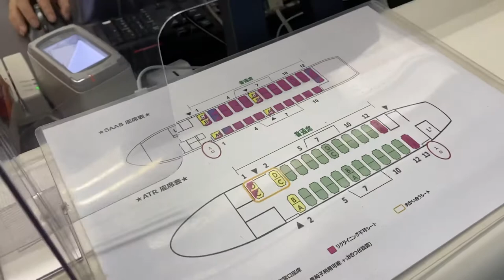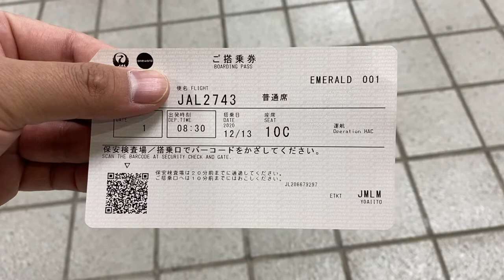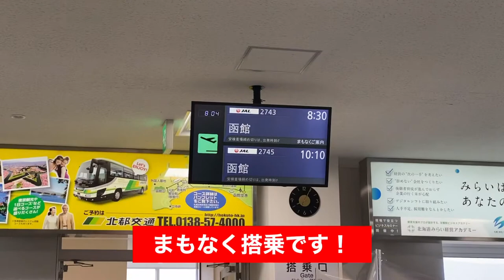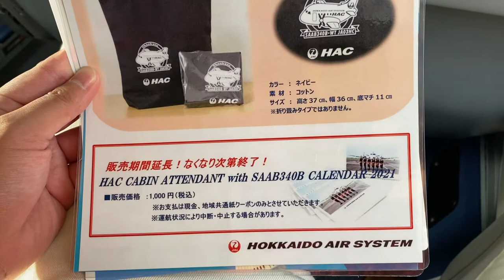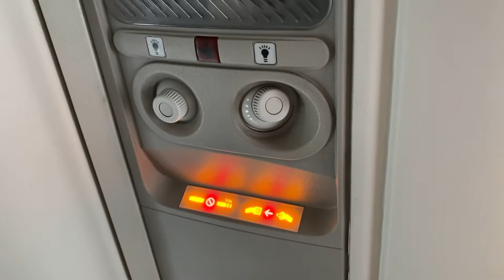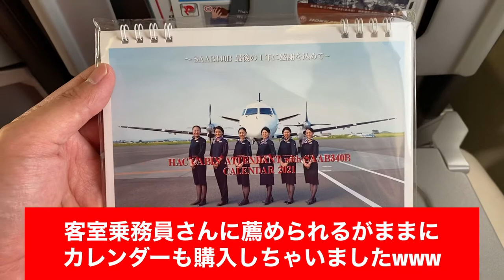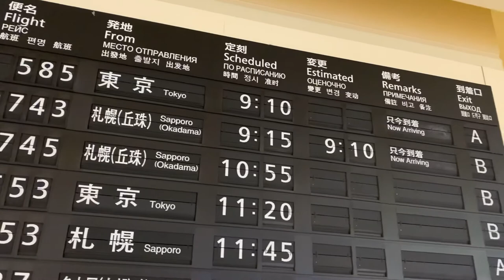【サーブ340B】スタババカが初めて北海道エアシステム(HAC)を利用してみた！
今回初めて北海道エアシステム（HAC）を利用してきました！

退役が始まっている機種、サーブ３４０Ｂの雰囲気を思う存分楽しんできました！

世界各国のスターバックスをまわるスタバカをよろしくお願いします。